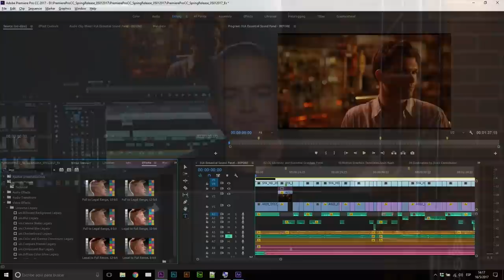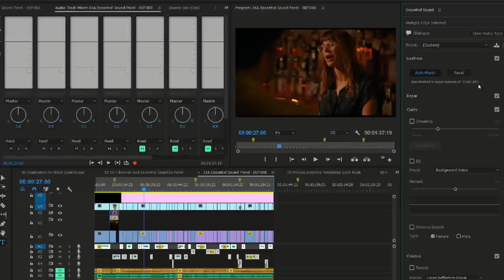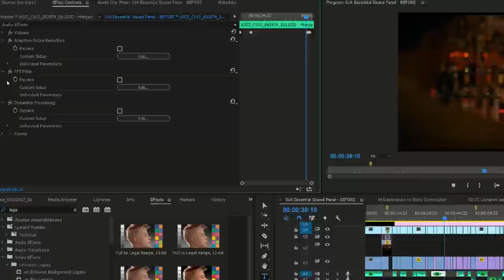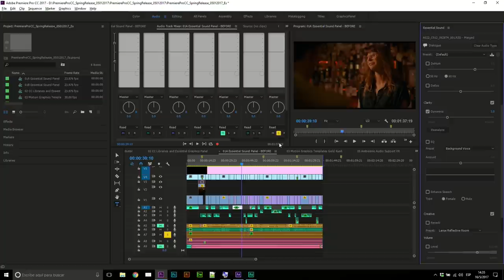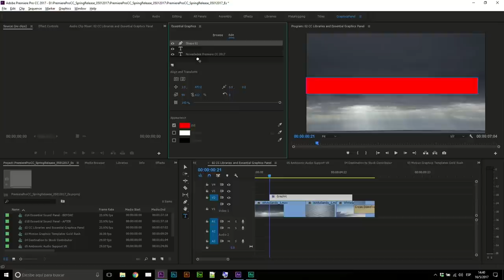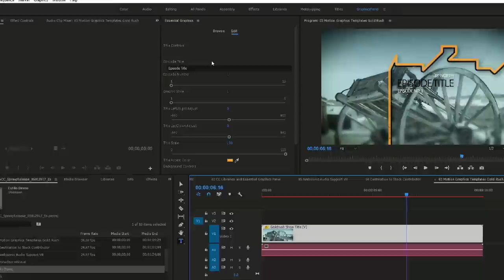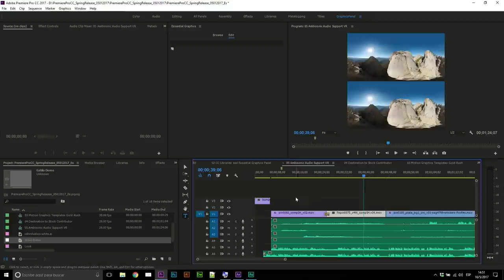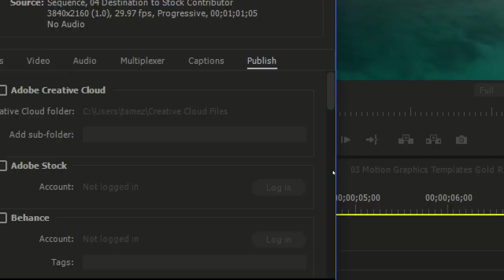Novedades en Adobe Premiere CC 2017.1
Hoy platicamos acerca de las novedades en la nueva versión de Premiere CC 2017.1 recién presentado en NAB. Es una grabación de la plática que dimos en VideoSummit III de Club de Videógrafos hace unos días.